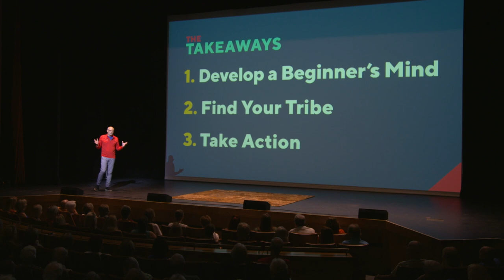Empowered Aging: Growing Bolder’s Launchpad to What’s Next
“Launchpad to What’s Next” is a fast-paced, entertaining and inspirational pledge program that shares the secrets to healthy aging and active longevity. Join us for intimate discussions with some of the people making the rest of their lives the very best years of all, and discover how they can empower you to do the same.

Hosted by award-winning journalist, Marc Middleton, the program features an all-star team of national experts including: long-distance swimming icon Diana Nyad; longevity expert Dr. Roger Landry; personal finance guru Jean Chatzky; Blue Zones founder Dan Buettner; 3-time Olympic Gold Medalist Rowdy Gaines; 50+ lifestyle expert Barbara Hannah Grufferman; Rock and Roll Hall of Famer Roger McGuinn; award-wining journalist Bill Shafer; motivational speaker Dr. Jim Smith Jr.; and aging transformation icon Dr. Bill Thomas.

The winner of American Public Television’s PitchFest Live! national competition, “Launchpad” shares the good news about an entirely new life stage that represents an opportunity for 2, 3 and even 4 decades of active and engaged life beyond what‘s considered normal retirement age. This fact both excites and concerns viewers of all ages. They all wonder what’s next and how do I create it?

Taped in front of a sellout crowd, “Launchpad” answers their biggest questions, addresses their biggest fears, and inspires the kind of lifestyle change that empowers healthy aging. The program offers clear, actionable takeaways to help viewers begin their personal journey to what’s next. Airdates at GrowingBolder.com.